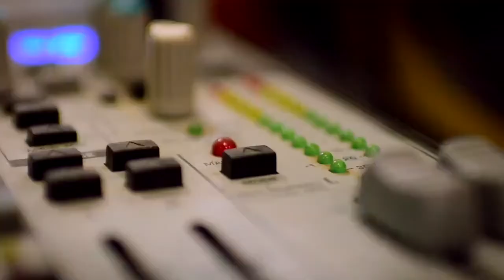Community Radio Promotion